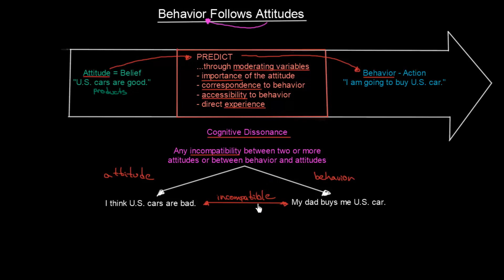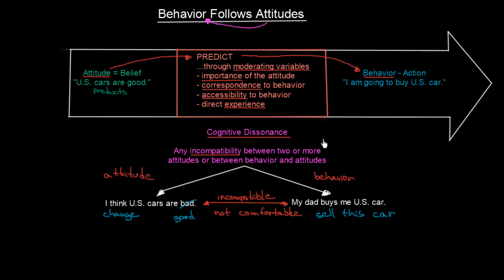Behavior Follows Attitudes | Organisational Behavior | MeanThat